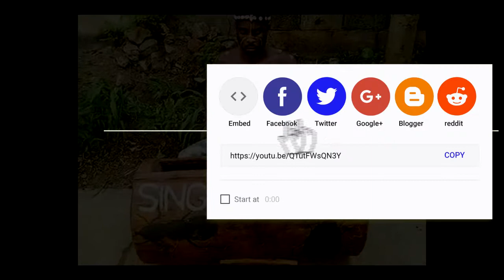HOW AFRICAN SAY WELCOME TO TWINS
THIS VIDEO IS TO EXPLAIN HOW WE WELCOME TWINS IN AFRICAN CULTURE ESPECIALLY IN CAMEROON.